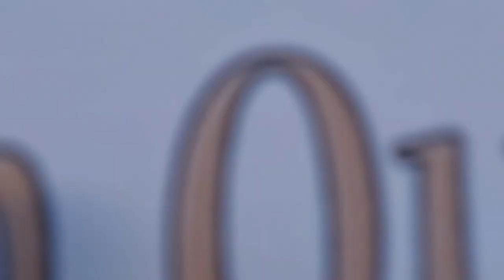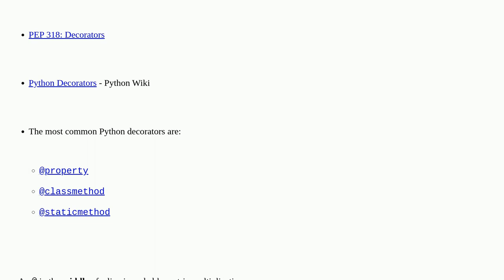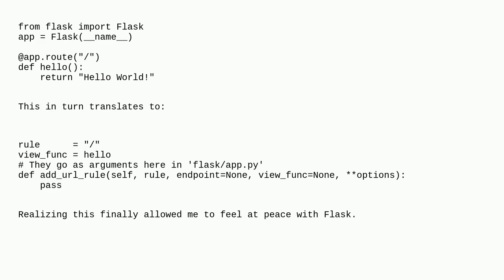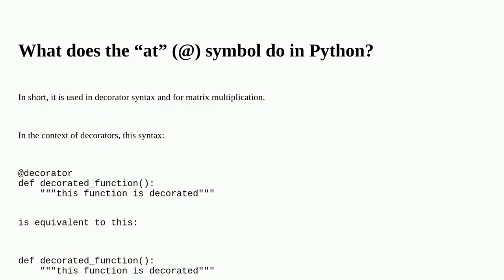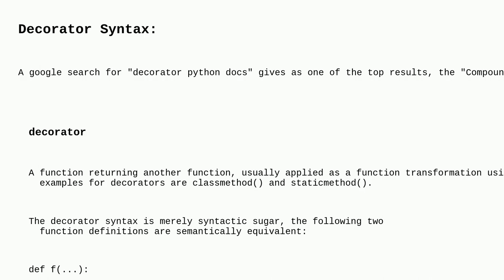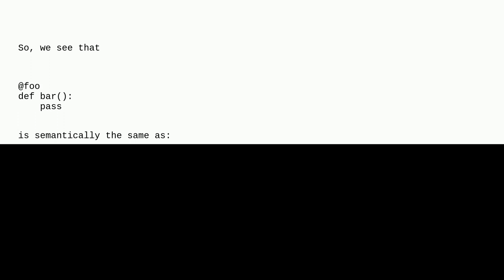What does the "at" (@) symbol do in Python?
A special thanks goes out to the community

  python syntax